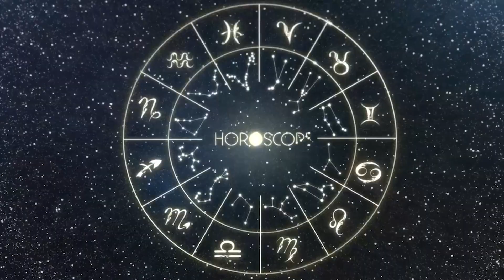Horóscopo do dia TOURO 16 de Agosto, 2023